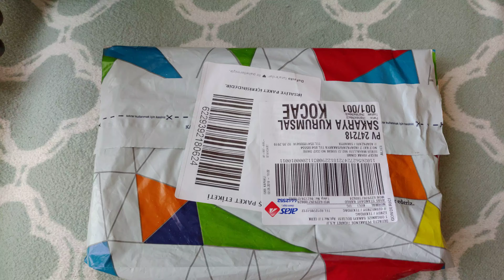Kız Bebek Tül Detaylı Baskılı Mayo Paket Açılış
Defaktodan alınan ölçüsü kızımıza neredeyse tam olan ürünün kargo açılımını yaptık. Herkese iyi alışverişler, iyi tatiller dileriz.